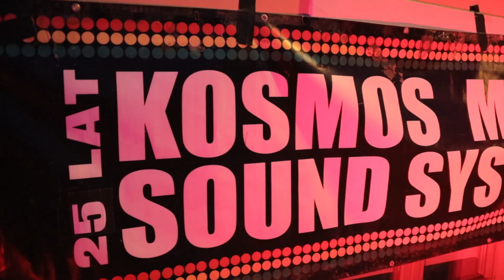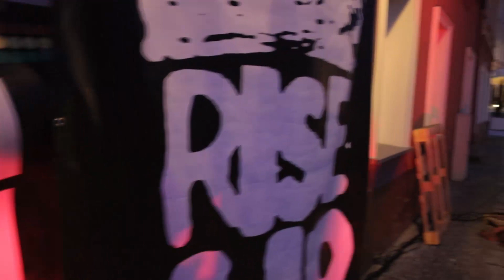Soundsystem już w sobotę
„Na brzegu granicznej Nysy Łużyckiej manifestujemy jedność hasłem „one world, one people”. Zapraszamy wszystkie kolorowe szczepy ze wszystkich stron, by w tym wyjątkowym dniu zjednoczyć się w tańcu i dzielić się uśmiechem.” - tak organizatorzy Soundsystem Street Festival zachęcają do przybycia na wydarzenie, już w tę sobotę.